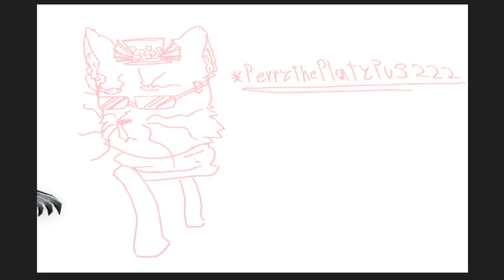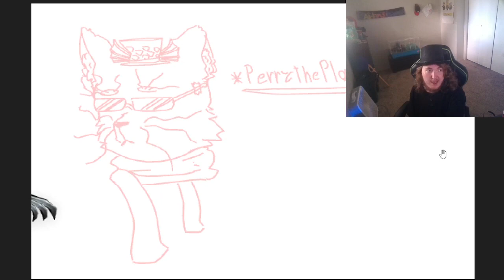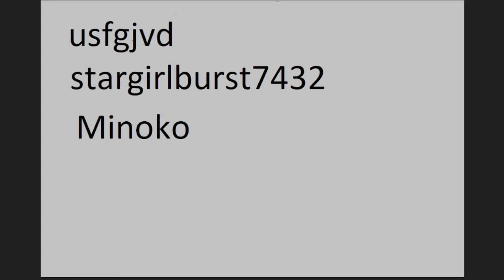THIS IS ART #4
It's cat time.